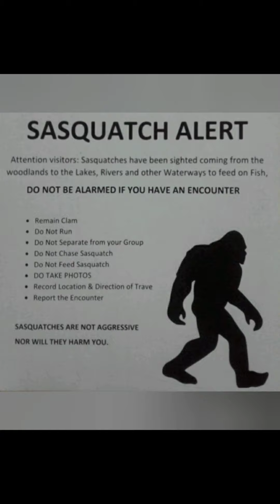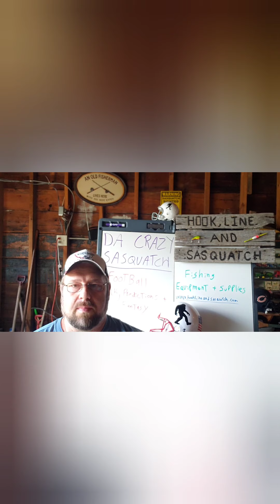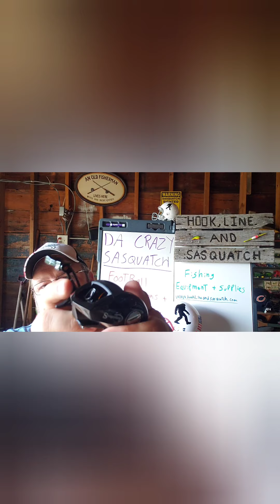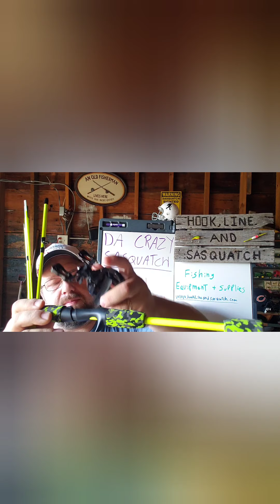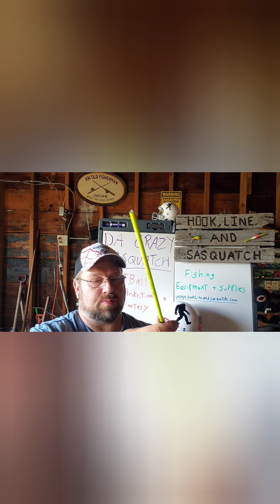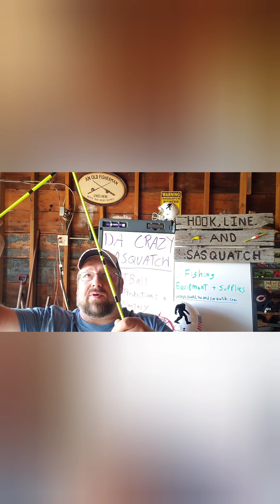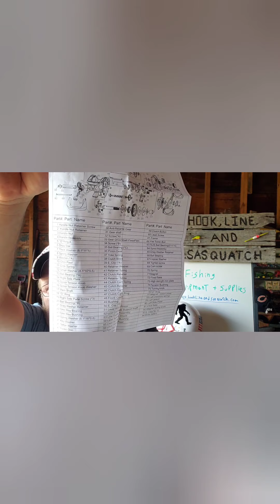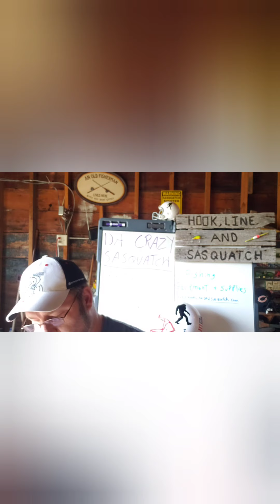Showing some of the fishing equipment that will be available on Hook Line and Sasquatch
Sougayilang fishing reel and rod. Soon to be one of many brands available